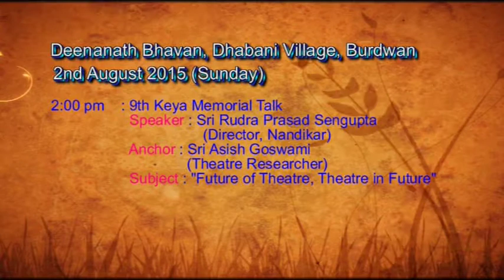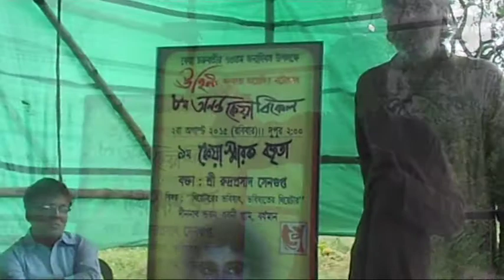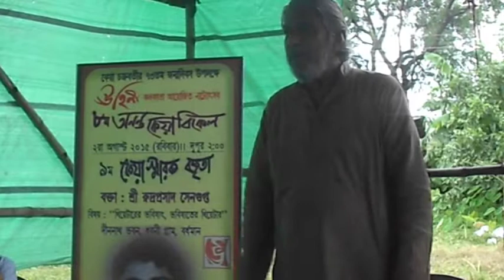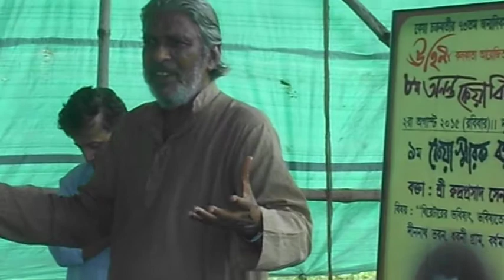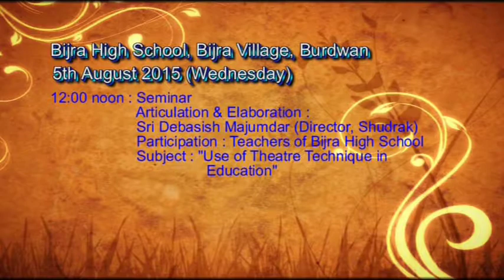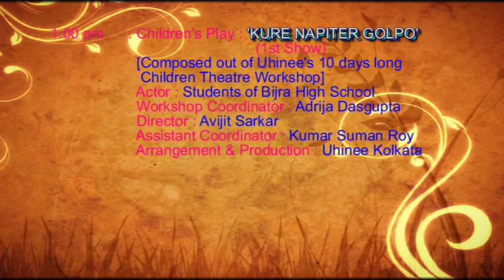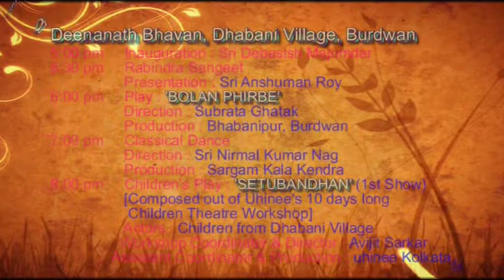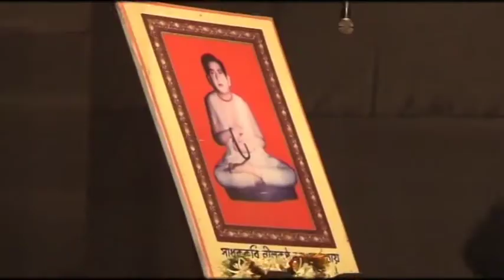ANANTA KEYA BIKEL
8th ANANTA KEYA BIKEL